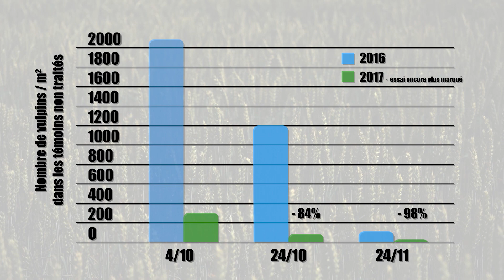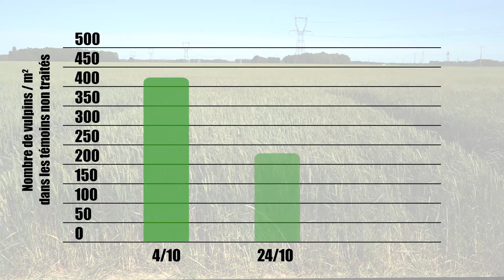Quel est l'impact de la date de semis sur le désherbage ?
Vidéo cofinancée par des fonds régionaux ECOPHYTO (Centre et IDF) et par ARVALIS.
Le Plan Ecophyto est piloté par le Ministère chargé de l'Agriculture et le Ministère chargé de l'Ecologie, avec l'appui financier de l'Agence Française pour la Biodiversité, par les crédits issus de la redevance pour pollutions diffuses attribués au financement du plan Ecophyto.
Logos: Ministère de l'Agriculture et de l'Alimentation - Ministère de la Transition Ecologique et Solidaire - Agence Française pour la Biodiversité - Agricultures, Produisons autrement